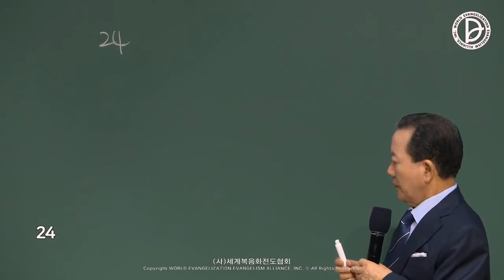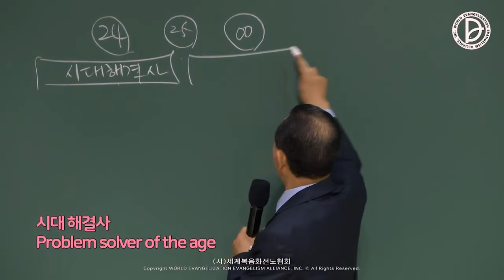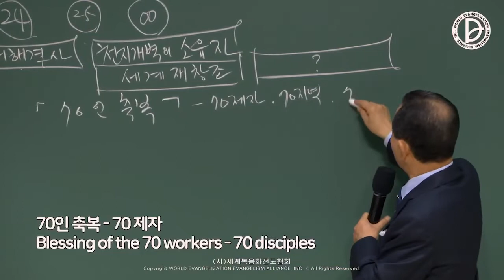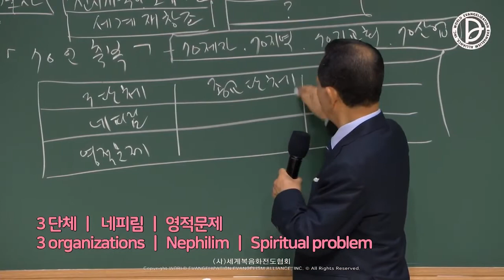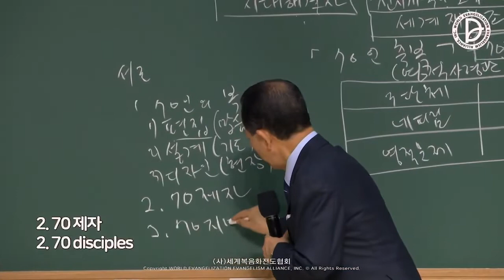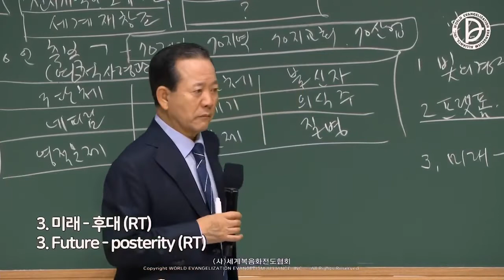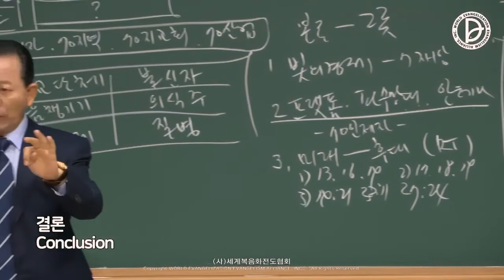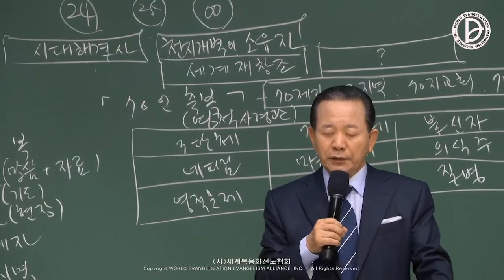2022.07.16 Business Missions - Restore the Blessing of the 70 Workers (Ac 1:13-15)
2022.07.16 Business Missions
237 Nations and the 24hr Answer of the 1st, 2nd, 3rd RUTC (29)
- Nationwide Elder Alliance Retreat Lec. 2 -
Theme: The Early Church Church Officer’s Challenge (Ac 11:19)
「Restore the Blessing of the 70 Workers」
(Ac 1:13-15)